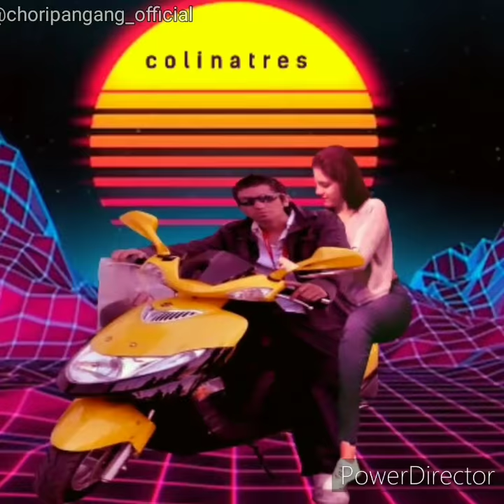Vardoc ama a xoda homenaje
Aquí vemos un homenaje dedicado a los wnes más fletos de YouTube chile pero que sin duda estarán en nuestra memoria